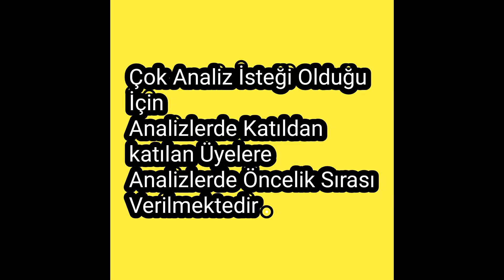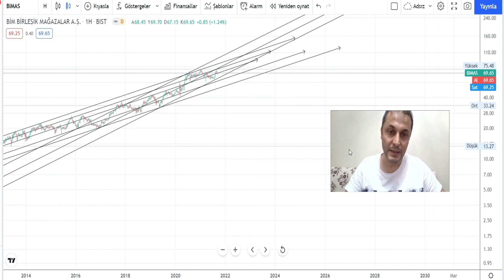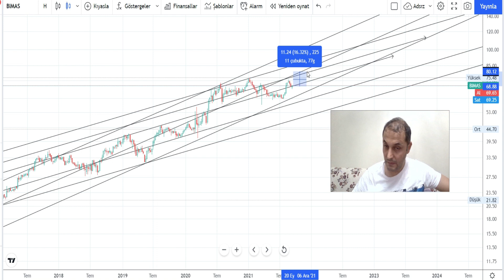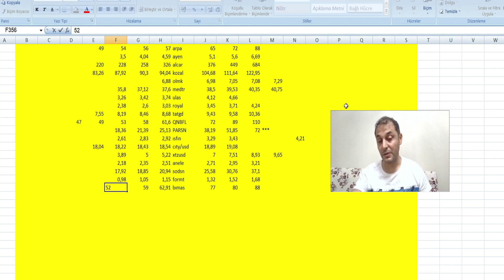BIMAS Hissesi Teknik Analiz ve Yorum